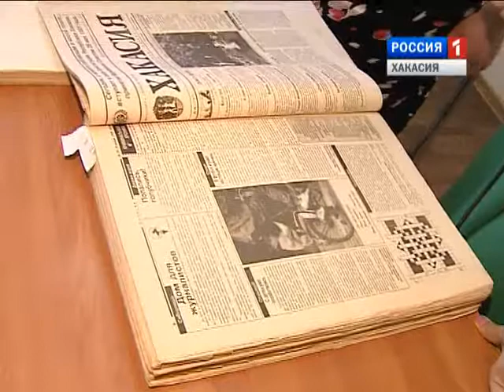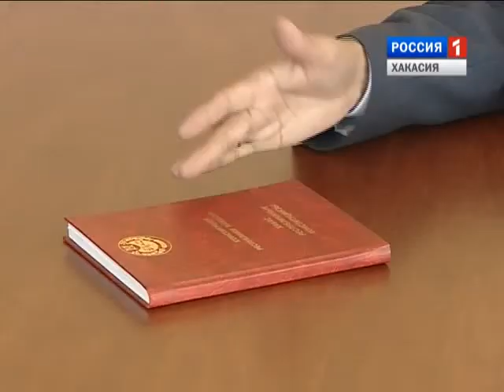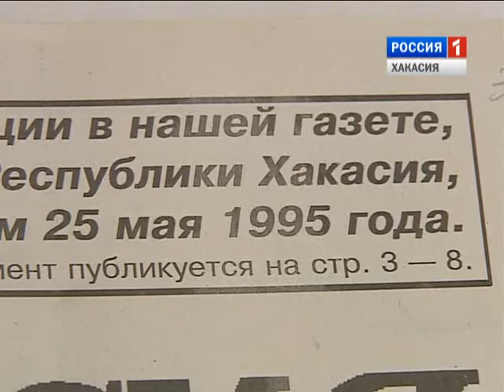Парламентские вести. 15.05.2015